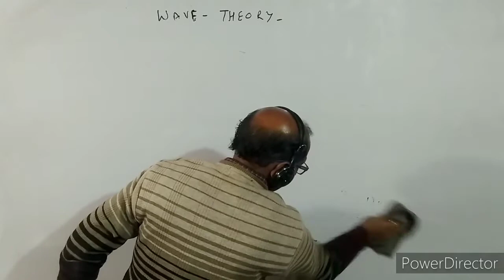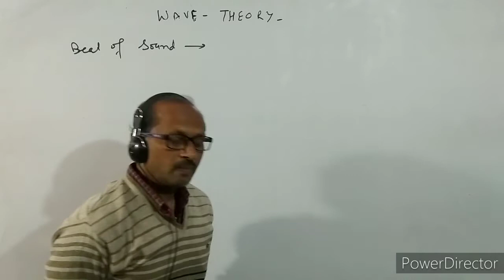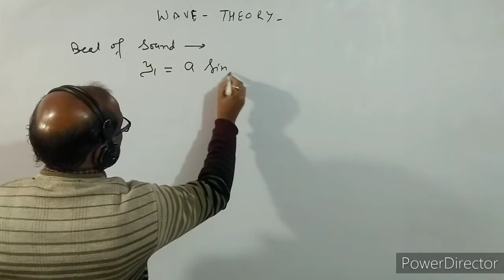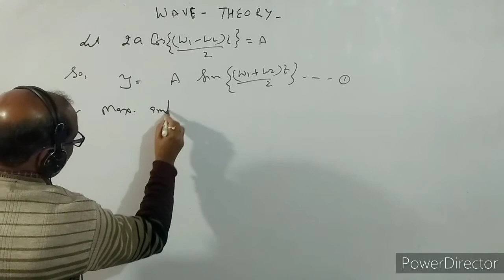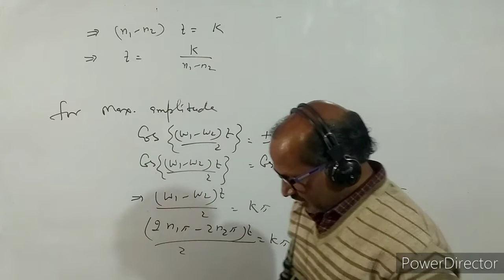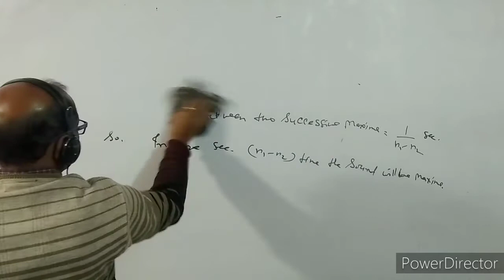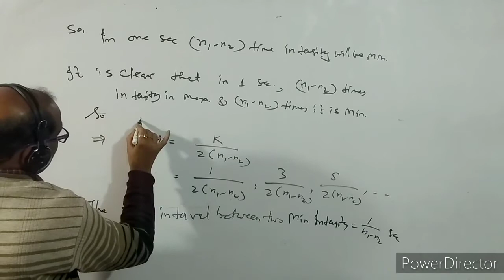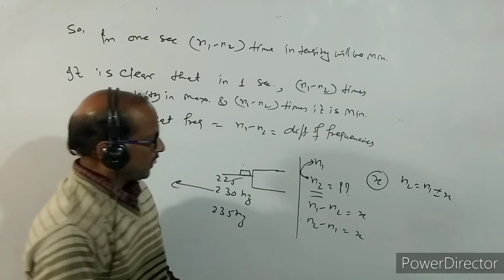XI- 15.5 :Physics: Beat in sound ,Beat frequency : BY- A.Prakash.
In this video I have discussed about Beat in sound waves.
I have explained the formation of beats.
I have told about Beat frequency.